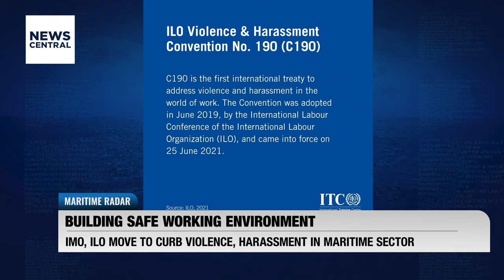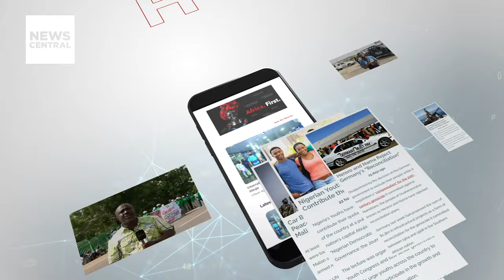Nigeria's Southeast Ports: Enhancing Strategic Development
Join Temisan Omatseye, former DG of NIMASA, as he discusses the critical factors influencing the attractiveness of eastern ports in Nigeria. Explore solutions to infrastructure, hinterland connection, and security challenges, and learn about strategies such as incentives, efficiency improvements, multimodal access, and competitive tariffs to attract shippers to the region. Don't miss this insightful discussion on unlocking the potential of south-eastern Nigeria's ports for economic growth and development in the region.

Anchor: Nneoma Obi-Asualo
Guest: Temisan Omatseye, Former Director General, NIMASA, Lagos, Nigeria

Nigeria's Southeast Ports: Enhancing Strategic Development | Maritime Radar | 09-03-24